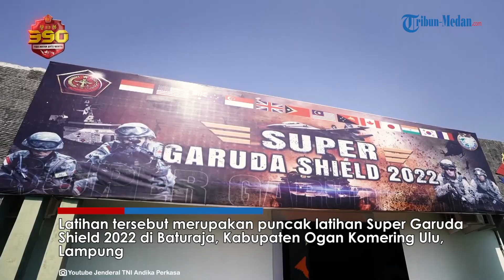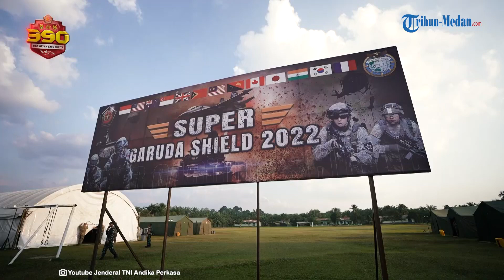Panglima Andika Pamerikan Senjata Mengerikan TNI dan Amerika Saat Penutupan Super Garuda Shield!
TRIBUN-MEDAN.com - Panglima TNI Jenderal Andika menyaksikan langsung kehebatan persenjataan TNI dalam latihan akbar Super Garuda Shield.

Latihan tersebut merupakan puncak latihan Super Garuda Shield 2022 di Baturaja, Kabupaten Ogan Komering Ulu, Lampung.

Panglima TNI meninjau seluruh persiapan latihan gabungan menjelang closing ceremony Super Garuda Shield.

Latihan gabungan militer bertaraf Global ini diikuti oleh 13 Negara sahabat dengan melibatkan ribuan personel TNI dan tentara AS, sebagai bentuk memperkuat kemitraan strategis AS-Indonesia.

Selain itu tujuan lain dari latihan gabungan ini adalah membangun ikatan persahabatan antar prajurit.